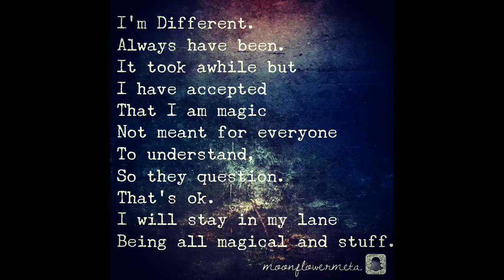Aging Gorgeously Group Summer Favorites Collab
Time for Summer 2018 favorites from beauty, nails and skincare with myself and my friends in a group collab.

50 years old and on a path of aging gorgeously. Let's not fear aging but age gorgeously and with style.. Join me for beauty, skincare, lifestyle and everything that makes for a gorgeous life.